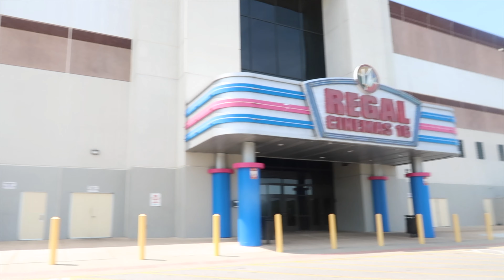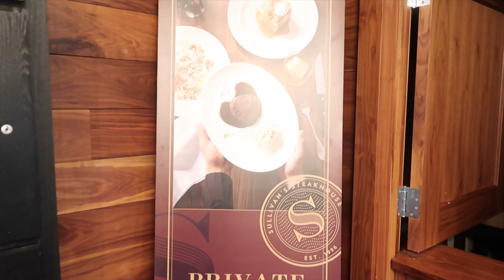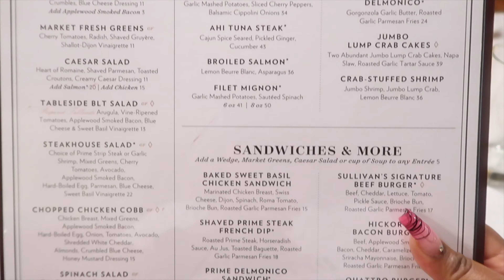CELEBRATING MY FIANCE BDAY 🎂 | MOVIES 🍿(EVIL DEAD) | DINNER DATE🍽️ | RAQUEL ASHLEEY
JUST WANT TO LET YALL KNOW THAT IT GETS BETTER KEEP FIGHTING PLEASE DO NOT GIVE UP... ALL NEGATIVITY WILL BE BLOCKED🤍

UPLOAD DAYS WILL BE ON MONDAY & FRIDAYS🤍

THANK YOU TO EVERYONE THAT HAS BEEN SUPPORTING ME🌹

EQUIPMENT USED:

CAMERAS 🎥:
CANON G7X / SONY ZV-1F

EDITING APPS:
FINAL CUT PRO
IMOVIE